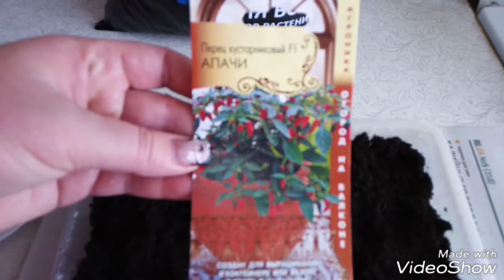Пикируем перчики. Пришло время рассаживать.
Сегодня 2 апреля мы с Вами будем рассаживать наши горькие перцы. Что такое пикировать- это рассаживать сеянцев из общей ёмкости в индивидуальную. У нас два вида это ПЕРЕЦ ОСТРЫЙ ЯЗЫК ДРАКОНА и ПЕРЕЦ КУСТАРНИКОВЫЙ АПАЧИ.